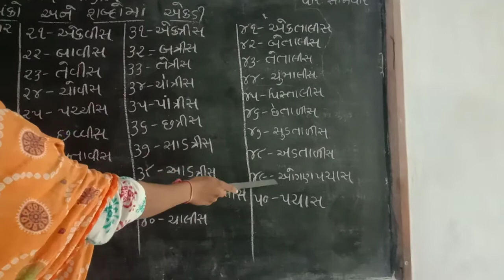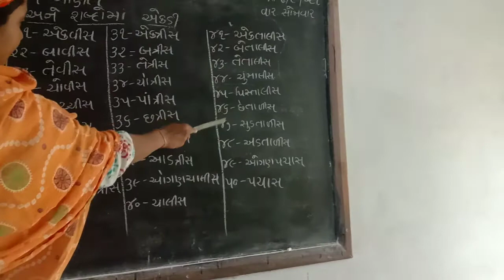August 2, 2021